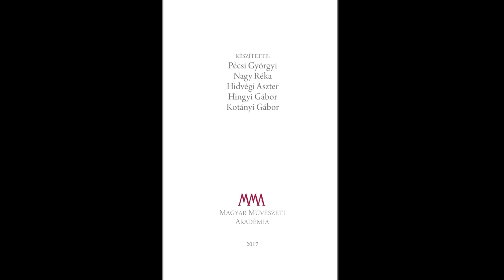Ágh István: Ártatlan szereplők - a költő előadásában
Felvétel: 2017. június 15.
MMA, 2017